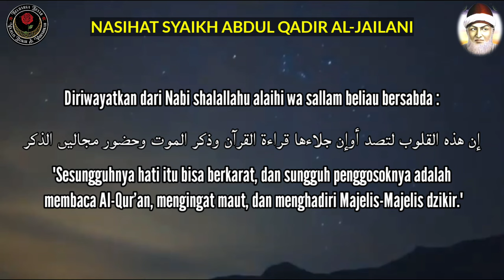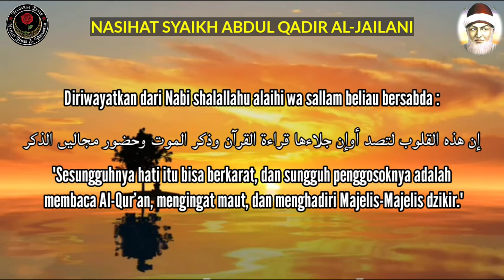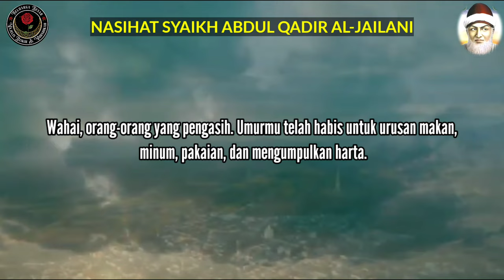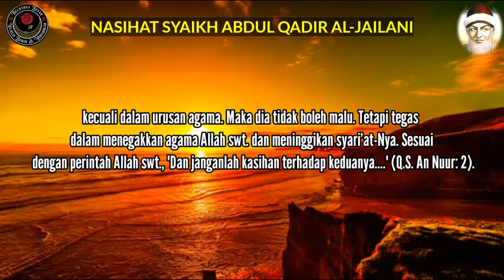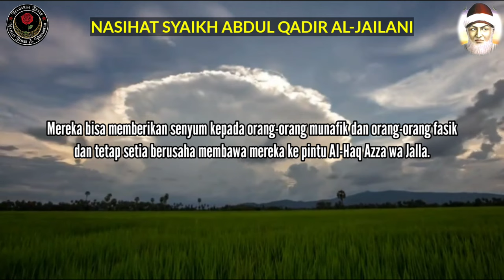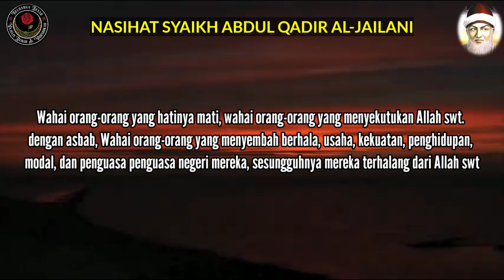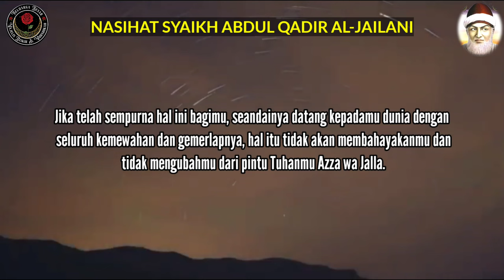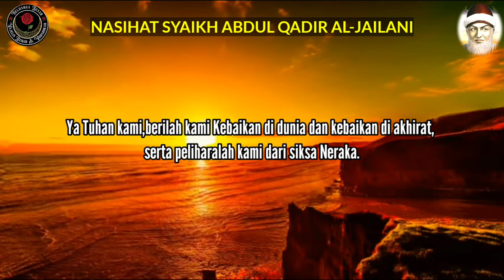Obat Penyakit Hati // Nasihat Syekh Abdul Qadir Jaelani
Nasihat Syekh Abdul Qodir Jailani tentang Obat Penyakit Hati dan cara membersihkan Hati, sebagai kajian islami, motivasi islami tentang kehidupan yang berisi nasihat para wali agar hati selalu mengingat Allah dikarenakan hidupnya hati seseorang berkaitan dengan Dzikir

"Setiap kali datang yang menyakitkan hati, akan muncul dari hati seorang mukmin, kesabaran, ridha dan berserah diri pada kekuasaan Allah serta mensyukurinya maka Allah Azza Wa Jalla akan meridhainya."
( Syekh Abdul Qadir Jaelani ).

Sumber : Kitab Al-Fathu Ar-Rabbani Wa Al-Faidhu Ar-Rahmani Syekh Abdul Qodir Al-Jailani rah.a

Berikut adalah Nasehat Syekh Abdul Qodir Al Jaelani terjemahan Kitab Al Fathu Ar Rabbani Karangan Syekh Abdul Qodir Al Jailani.

Semoga menjadi ilmu yang bermanfaat..Aamiin

🗣Voice
Ust Nahrawi Almubarokah

4 nasihat syekh abdul qodir jaelani